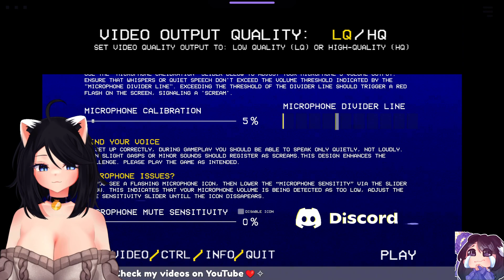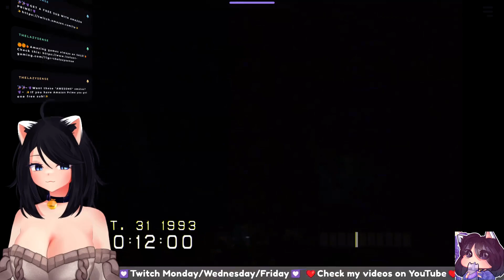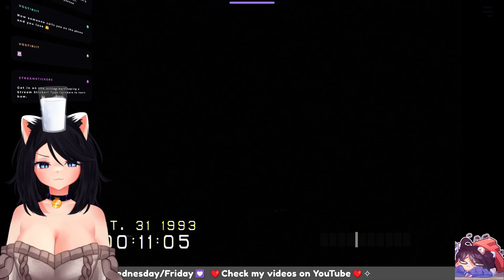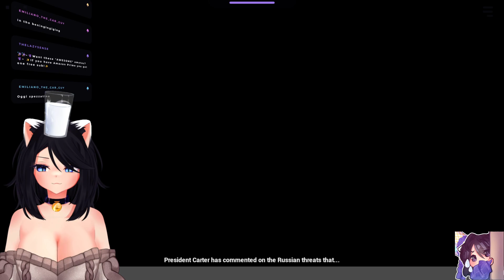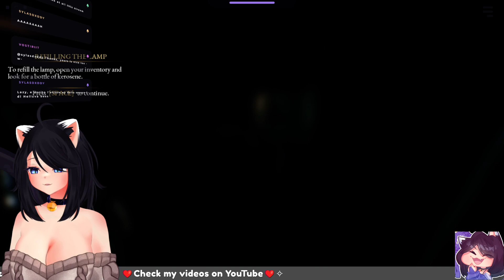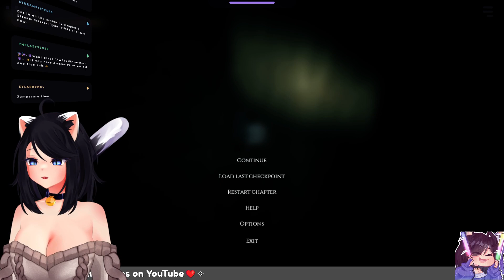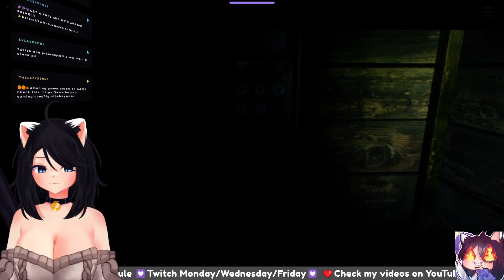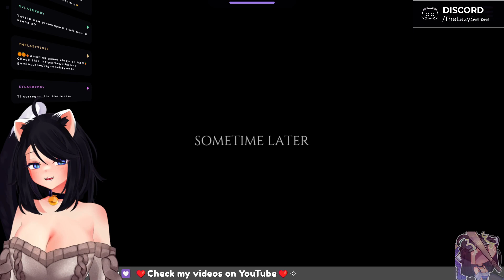【🔴Twitch Live🫐EN】🫐✦MUST BE CAREFUL TODAY - oop i said it loudly?✦🫐 Vtuber IT/EN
CREDITS

►Lore/Omega by SkyBr1ght
►Stream Overlay by Me
►Just Chatting Overlay by Me
►🎶Songs title (Intro/Outro)